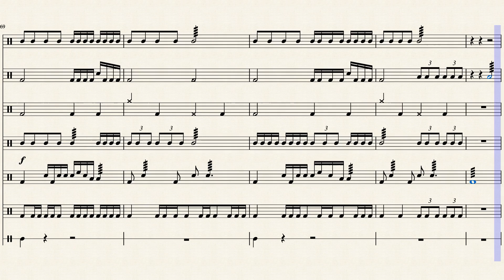Drumline no.1 Op. 10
er yeah